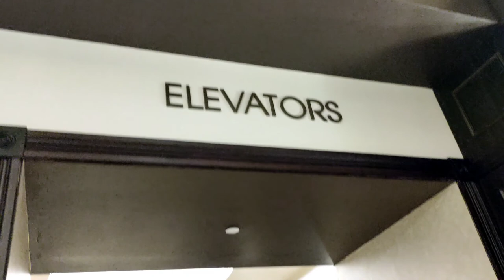Saratoga hotel & casino,New York(likes are invisible,just ordinary♥️)